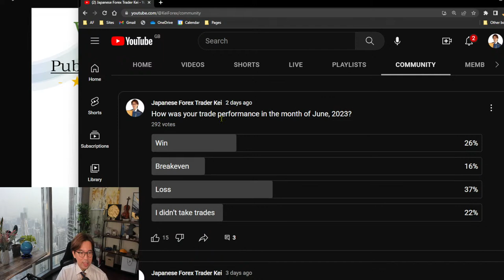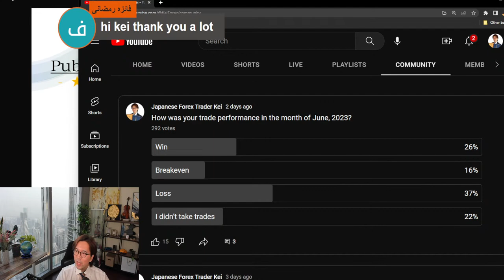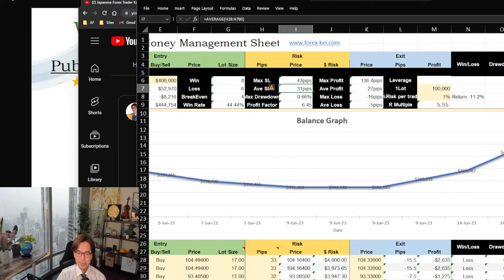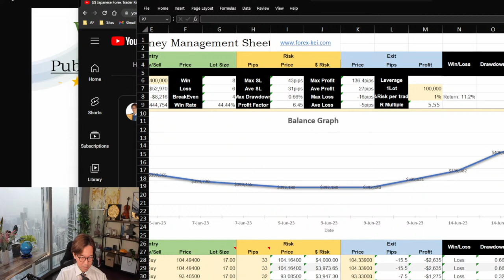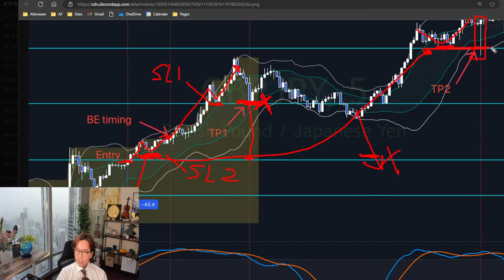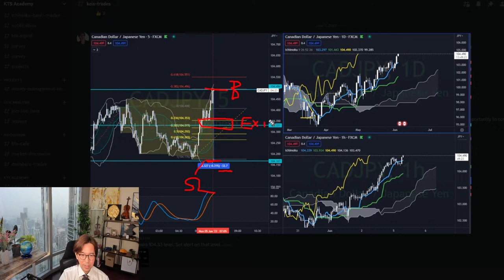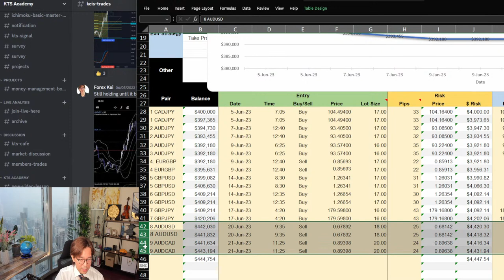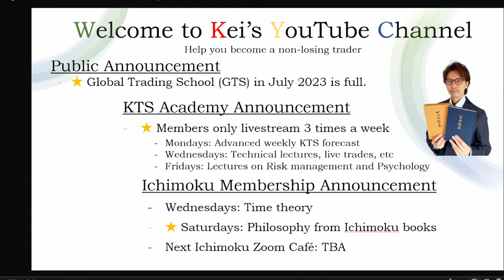My trade performance in June 2023